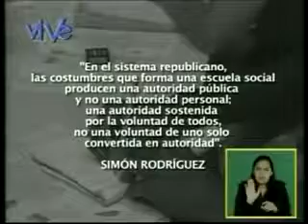Programa Especial Blanca Eekhout entrevista a Héctor Navarro 3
Parte 3 de la entrevista que Blanca Eekhout le realizó a Hector Navarro en donde discuten propuestas para el sistema educativo. Parte 2 de la entrevista que Blanca Eekhout le realizó a. .

Blanca Eekhout entrevista a Hector Navarro discuten propuestas para el sistema educativo. Parte 4 de la entrevista que Blanca Eekhout le realizó a Hector Navarro en donde discuten propuestas.

Parte 3 de la entrevista que Blanca Eekhout le realizó a Hector Navarro en donde discuten propuestas para el sistema educativo.